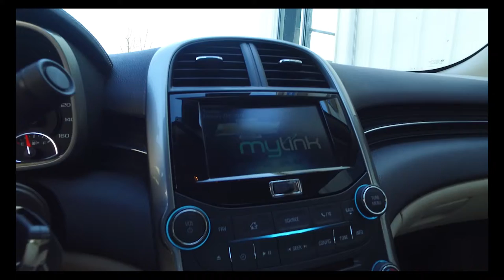2015 Chevy Malibu LT Stock 2773F | Burns Chevrolet | Rock Hill SC